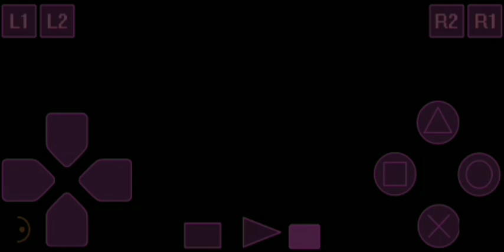RUGRATS TOTALLY ANGELICA ; level 2 fashion show (15)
Name Game : Rugrats Totally Angelica
Console : Playstation
Genre Game : Action
Publisher : THQ
Developer : Art Co., Ltd (PS1)
Released : 2000
Mode : Single-Player, Solo-Player